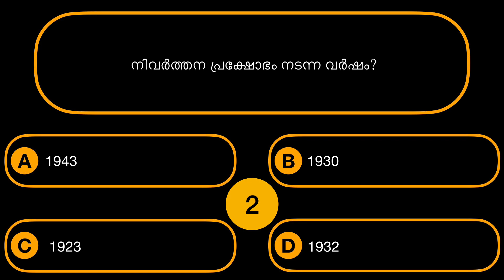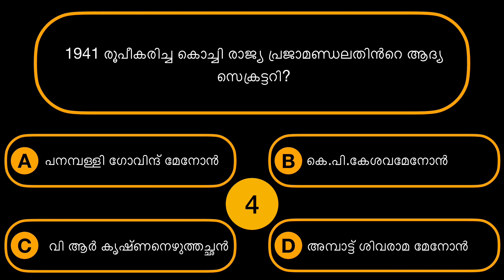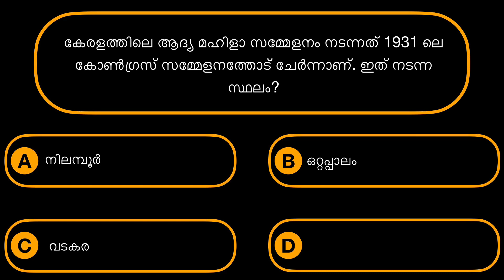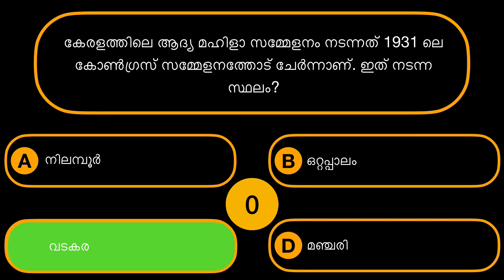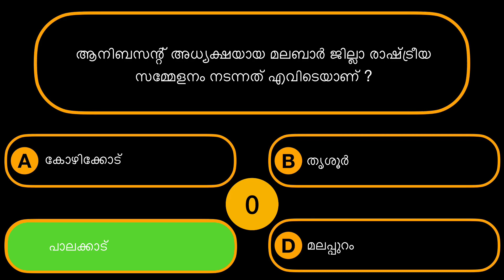Episode - 1 | ഐക്യകേരള പ്രസ്ഥാനം | MOCK TEST | GK | GENERAL KNOWLEDGE | MALAYALAM GK | QUIZ | PSC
ഐക്യകേരള പ്രസ്ഥാനം | MOCK TEST | GK | GENERAL KNOWLEDGE | MALAYALAM GK | QUIZ | KERALAPSC | PSC